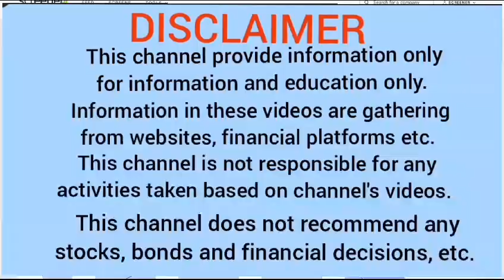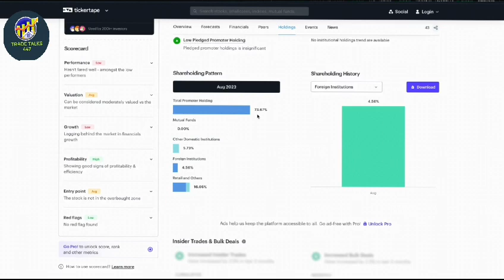Yudiz Solutions Ltd | Trendy Company | Multibagger Company | New Analysis of Yudiz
Yudiz Solutions Ltd | Trendy Company | Multibagger Company | New Analysis

Yudiz solutions analysis
yudiz solutions information
new company research
new company analysis
trendy products company
trading
information about company
trading view
marketing
market mindset
trading tips
trading account
research
shares market updates
stock market news
latest news about trading
new updates
small company
company
growing up
retail business
retail business company